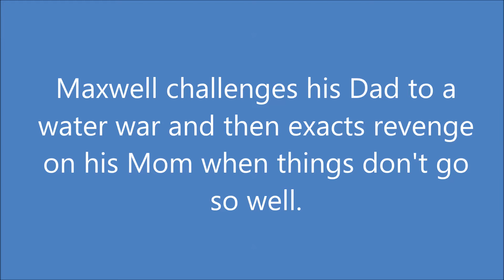Maxwell has a water war with his parents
Maxwell has a water war with his parents at Disney's Aulani resort in Oahu, Hawaii, 22 November 2016.